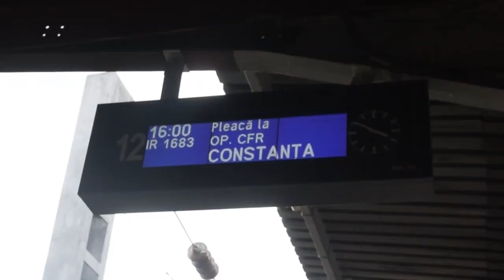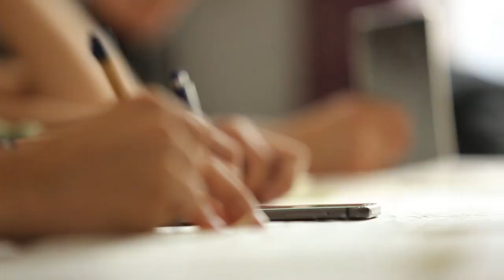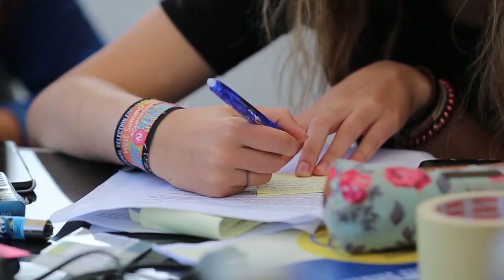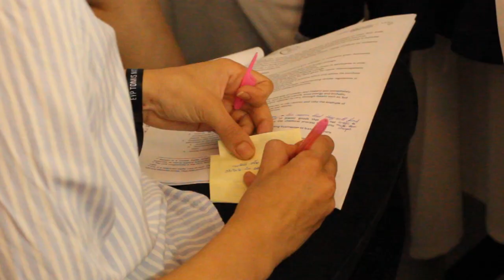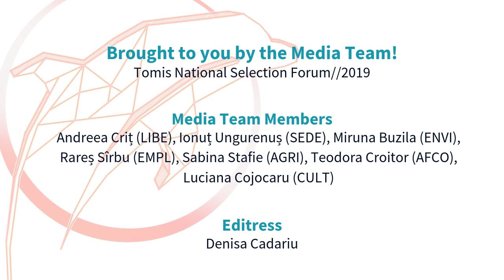TomiΣ National Selection Forum 2019 of EYP Romania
TomiΣ National Selection Forum 2019 was a blast and we have the official aftermovie to certify it! Enjoy, reminiscing about the wonderful friendships you’ve made, the activities you’ve been a part of and the challenges you’ve surmounted!

This video was created by Denisa Cadariu, the Editor of the session, with the help of the Media Team.